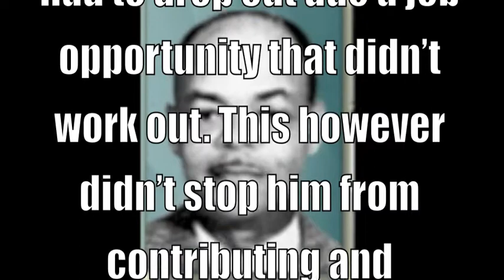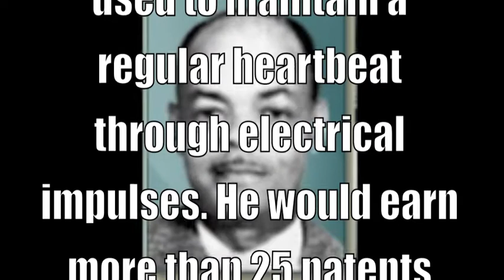Otis BoykinInnovating electrical resistors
Resistors that are used in devices by everyone today; this includes televisions, radios, computers, guided missiles, and pacemakers.
Born 1920, Dallas, Texas. Boykin received his undergraduate degree from Fisk College in 1941; and although attending the Illinois Institute of Technology a few years after for graduate work, Boykin had to drop out due a job opportunity that didn't work out. This however didn't stop him from contributing and innovating.

In 1959 Boykin received his first patent for a wire precision resistor; this device allowed for specific amounts of electric current to pass through, which was ideal for radios and television sets. A few years later he improved upon the device by making the manufacturing more inexpensive, resistant to extreme changes in temperature, and durable to physical trauma. This had the U.S. Military, IBM, and other consumer electronics companies knocking at his door. Boykin would go on to create resistors for computers, guided missiles, and a variety of other devices.

One of his more life-saving achievements was a control unit for the artificial heart pacemaker, a device used to maintain a regular heartbeat through electrical impulses. He would earn more than 25 patents for electronic devices.